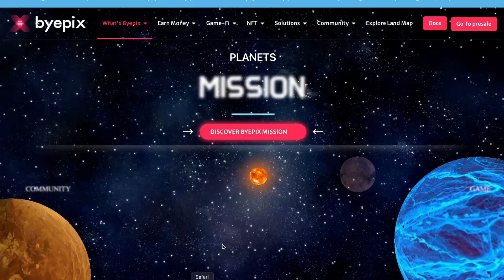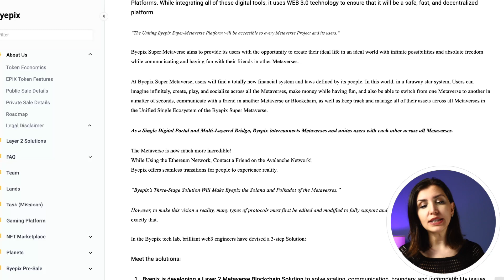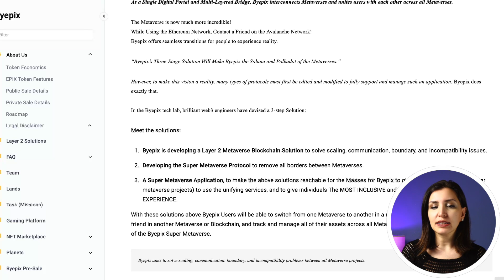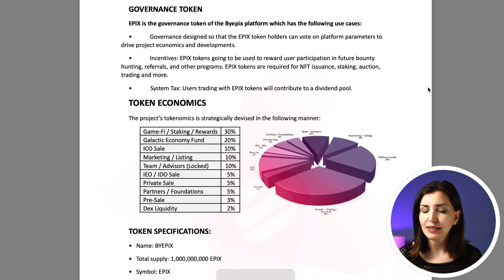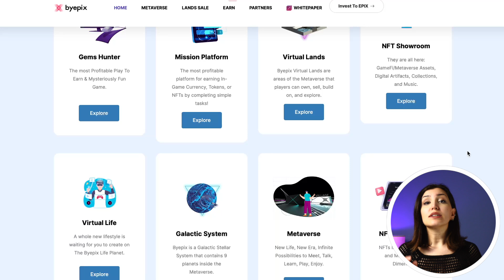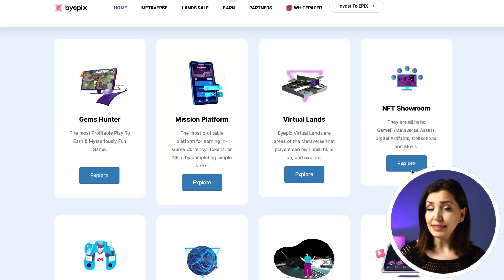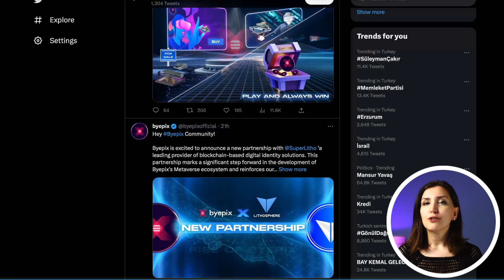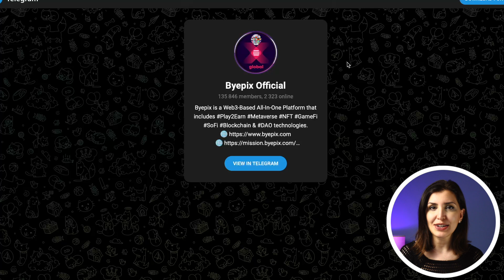BYEPIX - P2B Listing - Competitions & Giveaway!!! Also Airdrop on LBANK & Sweepwidget...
Exclusive Web3-Based Super-Metaverse Virtual Life, NFTs PlaytoEarn Gamefi SoFi, and DAO.
 is to develop applications and protocols that will bring WEB 3.0 innovations together for the benefit and comfort of humanity.